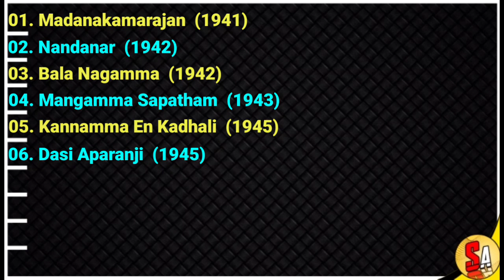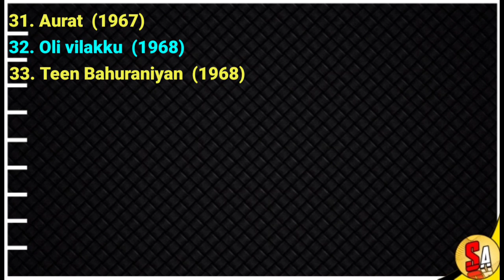S. S. Vasan | Indian Film Maker | All Movies List